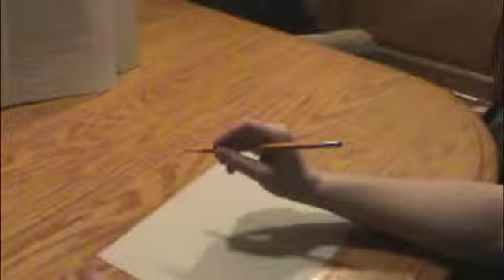Cursive Lesson 34 - Letter M